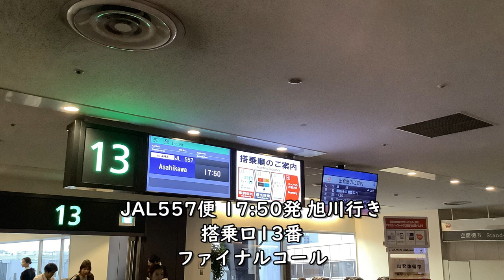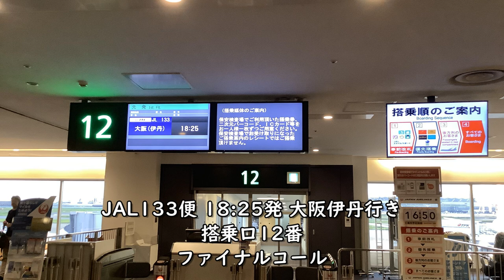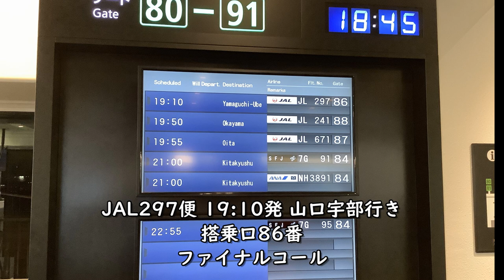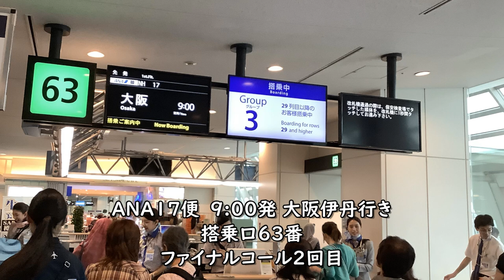羽田空港JAL・ANA出発ロビーファイナルコール・アナウンス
Everyday Update!